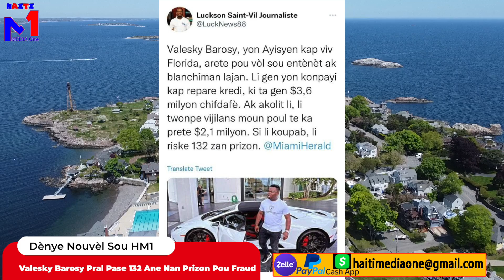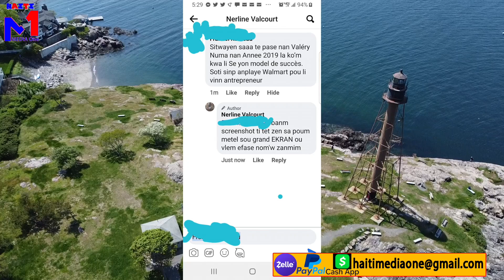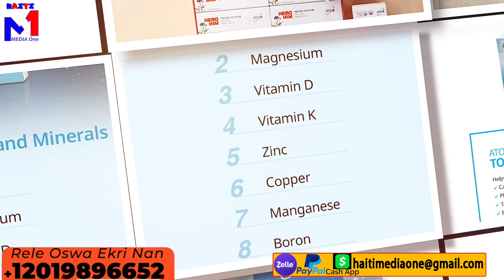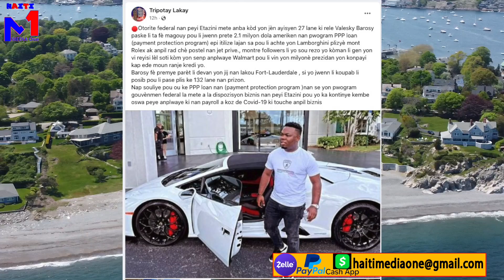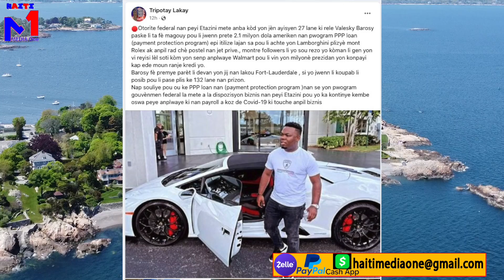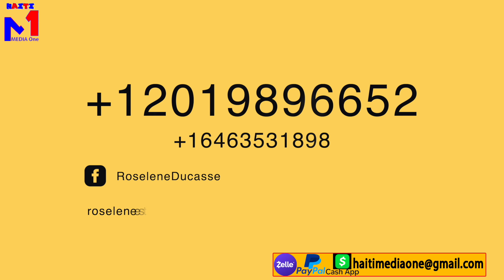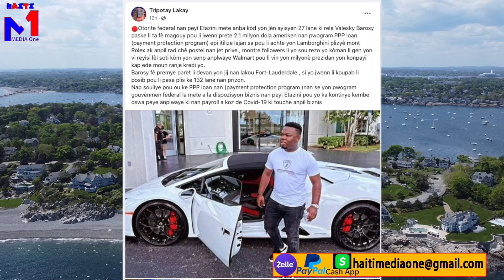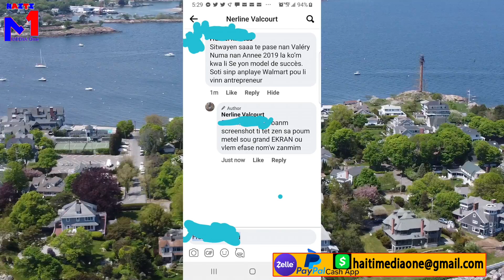Valesky Barosy Anba Kòd Li pral Fè 132 Ane Nan Prizon Pou Lajan PPP Loan, Li Pran Lajan PPE A Li A